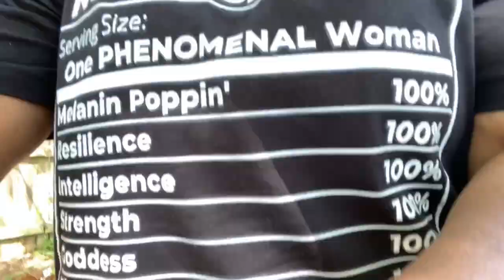Planting Watermelons Directly In Compost Manure Bags | Cheap Gardening@TOMMYBITESHOMESTEAD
Easy planting watermelon out of compost bags